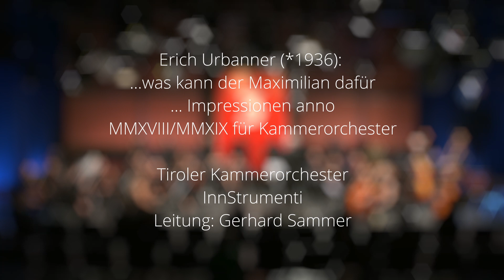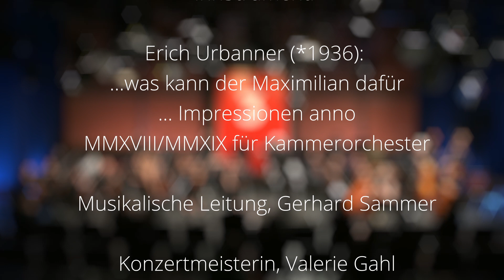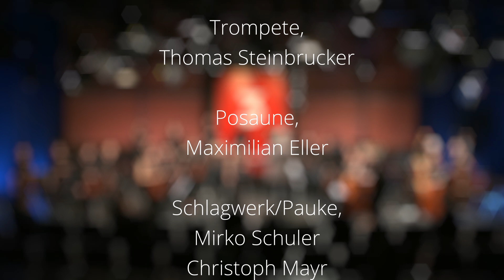Erich Urbanner (*1936): …was kann der Maximilian dafür...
Seit 2017 bündeln vier Tiroler Ensembles ihre Energie im Bereich der zeitgenössischen Musik
im Festival Zeitimpuls, das in Kooperation mit dem ORF im Studio 3 des Landesstudio Tirol
durchgeführt wird.
Das Tiroler Kammerorchester InnStrumenti präsentiert in diesem Rahmen heuer
ein größer besetztes Konzert mit ca. 30 Musiker:innen unter der Leitung von Gerhard Sammer
zum Motto „Aggregate“. Entsprechend der ursprünglichen Wortbedeutung von Aggregate
(lat. = hinzunehmen, ansammeln) werden in einem spannenden Konzertbogen
unterschiedliche Werke österreichischer Komponist:innen aufeinander bezogen: Anfangs
erklingt das auch szenisch angereicherte Orchesterstück „accordatura“ von Katharina
Blassnigg, das bereits 2018 uraufgeführt wurde und ausgehend vom Einstimmen des
Orchesters ein intensives Klanggeflecht entwickelt. Anschließend erfolgt die Uraufführung
eines neuen Orchesterwerks von Michael Wahlmüller, die durch eine Kooperation mit der
ÖGZM ermöglicht wird: Amalgamations thematisiert den Prozess des Amalgamierens, das
Herauslösen eines edleren Metalls durch die Veränderung des Aggregatzustandes, so wie es
z.B. auch in den Silberbergwerken in Schwaz zur Zeit Kaiser Maximilians schon gemacht
wurde.
Mit der Wiederaufführung des 2019 vom Tiroler Kammerorchester uraufgeführten Stücks
„…was kann der Maximilian dafür…“ von Erich Urbanner, feiern wir einen der
renommiertesten Tiroler Komponisten im Jahr seines 85. Geburtstags, ehe das
namensgebende Konzert „Aggregate“ von Klex Wolf für Fender-Piano und zwei
Kammerensembles mit dem Solisten erklingt.